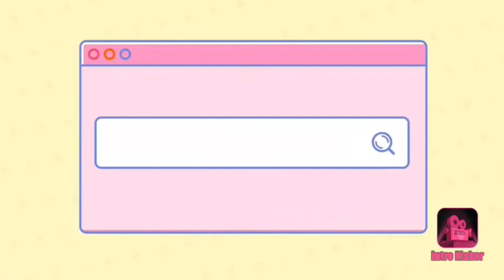i got my NOSE PIERCED?!?!?!